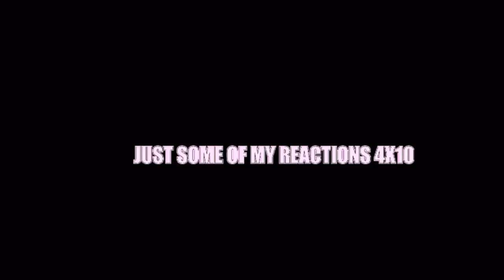Reacting To Another Vampire Diaries